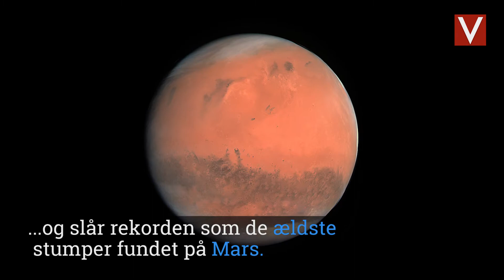Mars-stenen 'Black beauty'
Denne video fortæller dig alt, hvad du skal vide om den utrolige Mars-sten 'Black Beauty'. (Video: Lise Brix/ Kristian Højgaard Nielsen, Videnskab.dk)